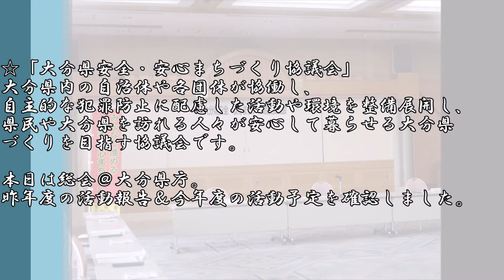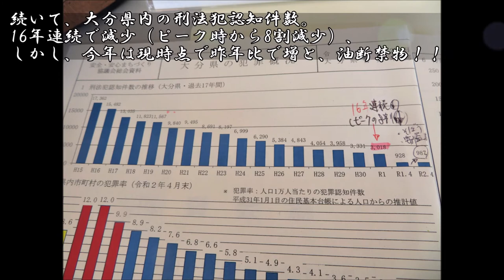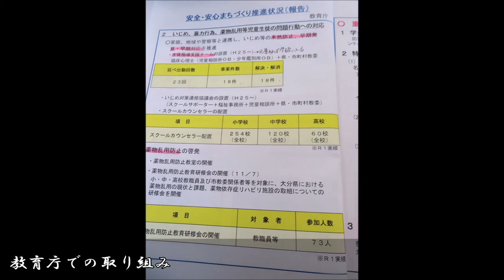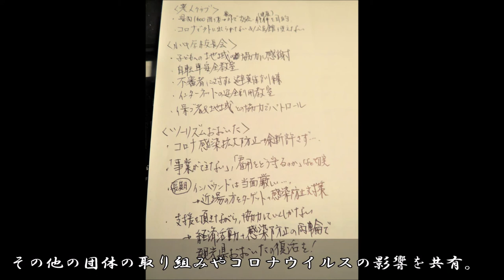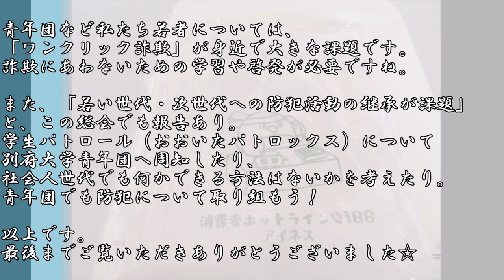【防犯】犯罪から身を守れ！大分県安全・安心まちづくり協議会総会2020【青年団】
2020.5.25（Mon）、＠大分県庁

☆「大分県安全・安心まちづくり協議会」
大分県内の自治体や各団体が協働し、
自主的な犯罪防止に配慮した活動や環境を整備展開し、
県民や大分県を訪れる人々が安心して暮らせる大分県づくりを目指す協議会です。

本日は総会＠大分県庁。
昨年度の活動報告＆今年度の活動予定を確認しました。
大分県連合青年団も協議会メンバー。県団長として出席。

頂いた資料の紹介がメインです。
大分県の犯罪情報、各機関・団体の防犯活動を情報共有いたします。
ご参考になれば幸いですm(__)m